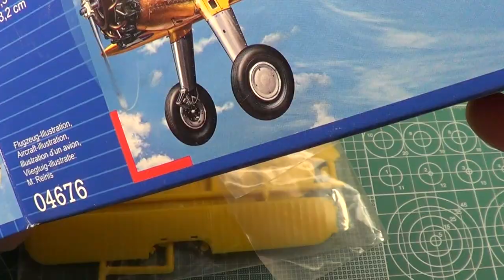Building a small Stearman Kaydet plastic model (Revell 1/72 kit)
I bought this Stearman Kaydet 1/72 scale kit mainly for the color and for decals. They fit very well with the dark yellow color of the fuselage. The Stearman Revell kit has a radial Lycoming R-680 9 cylinder engine that I try to make some changes in order to look a little better. I can say that it was the fun part of this build.

After primer, for the fuselage, I use MRP paint Ukrainian Yellow and two layers of Mr. Hobby flat varnish. The downside is that I expected to see a decal for the rear wing, but the decals are missing, so you have to use the blue color in order to paint it. The kit is fitting almost perfectly. You need to correct small seams on the bottom side, but overall this Revell Stearman Kaydet is a great, relaxing kit to build.

You can find this beautiful kit here:

Revell Stearman Kaydet

My airbrush:

- Harder and Steenbeck Ultra airbrush

Tools and supplies used:

- Revell glue for body parts
- Tamiya Extra-Thin Cement
- Tamiya Mark Fit Strong for decals
- Tamiya Polishing compound -finish
- Revell Plasto Filler